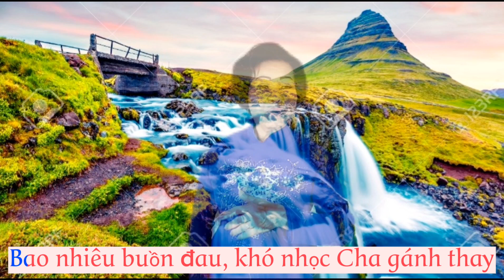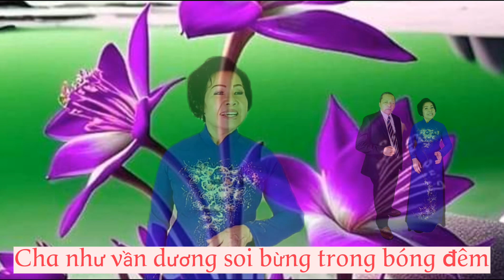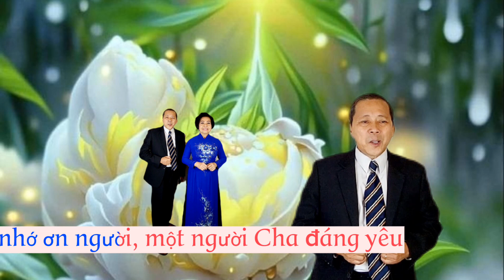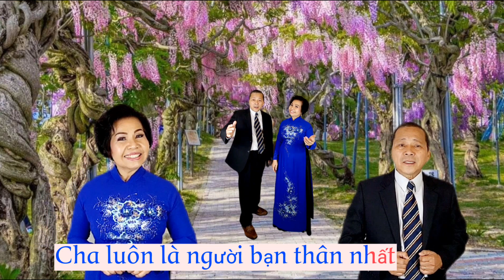CHA ĐÁNG YÊU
Tác giả: Minh Hiền
Trình bày: Minh Hiền Ngọc Thanh